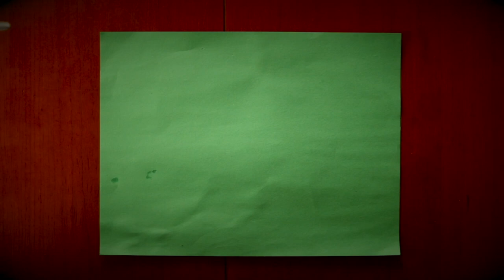Feeding Retics and Clutch Update